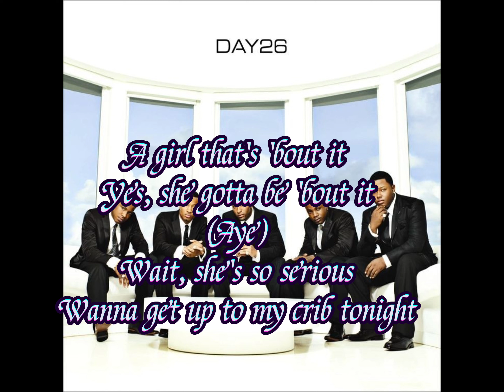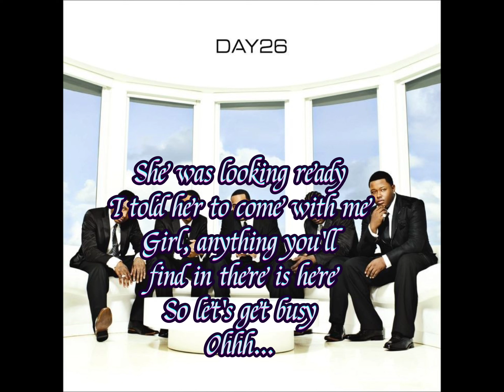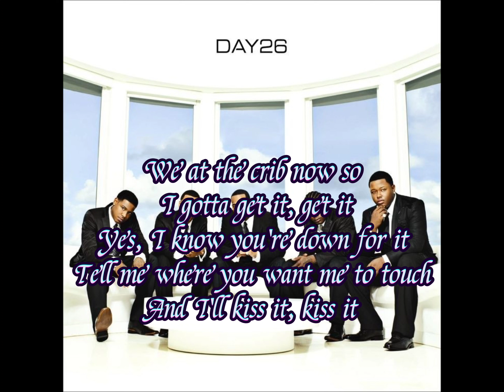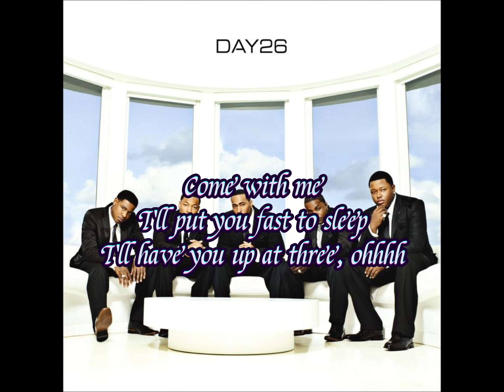Day26 - Come With Me